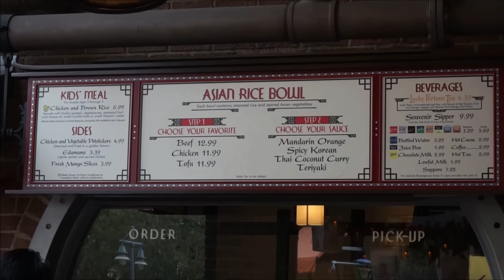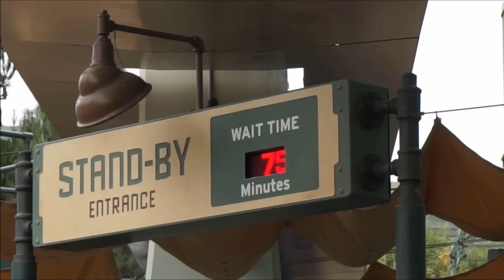PUMP INTENSO | UNA GIORNATA A DISNEYLAND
Breve allenamento mattutino per un pump intenso prima di andare a disneyland. Divertimento assoluto su tutte le corse del parco.